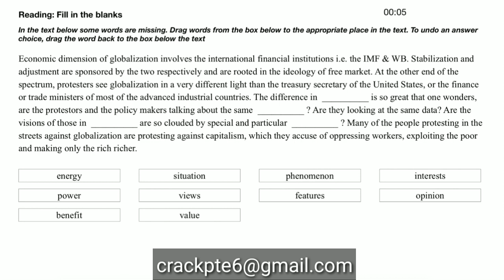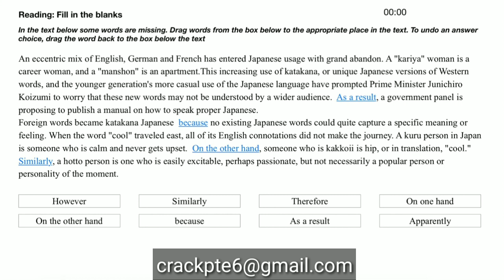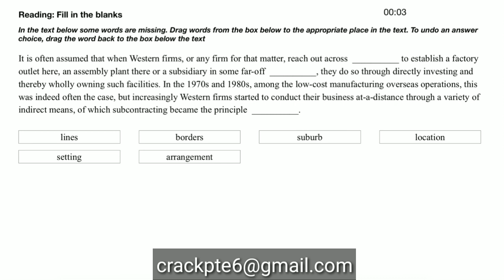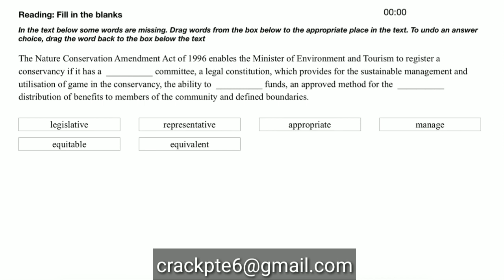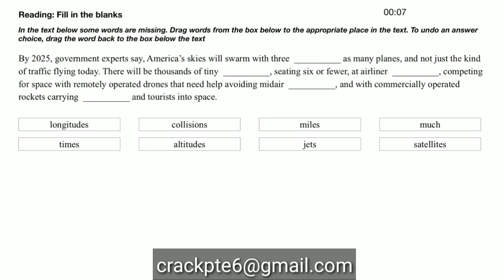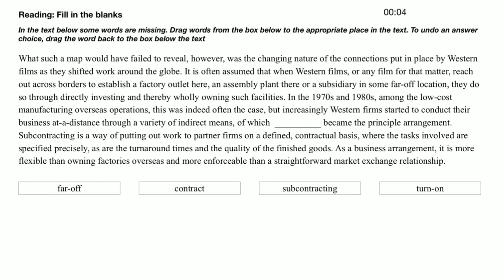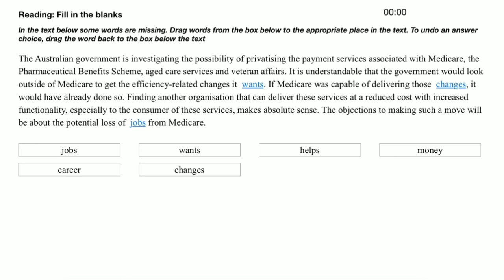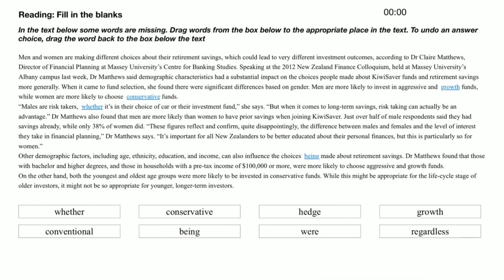Reading Fill In The Blanks (New)(March 2021) Exam Repeated